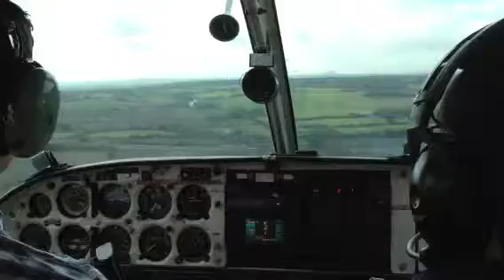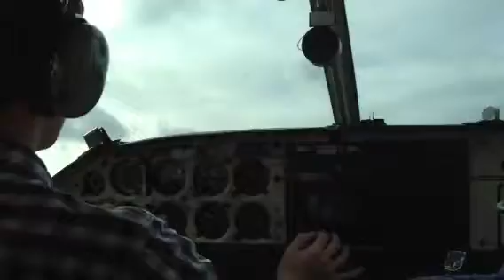Billy landing the Seneca